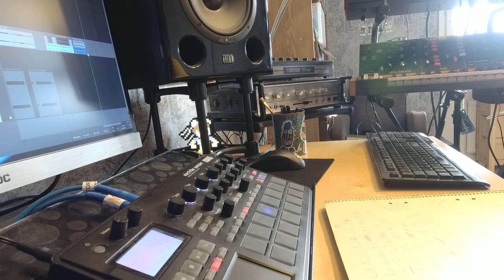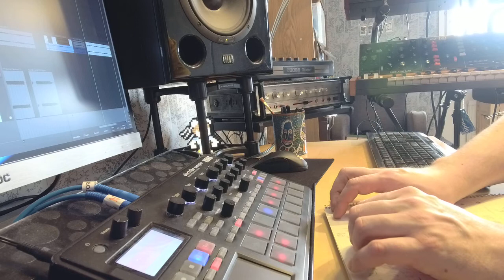DET E TECHNO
Techno-pattern made adn performed on Electribe 2S. Enjoy!